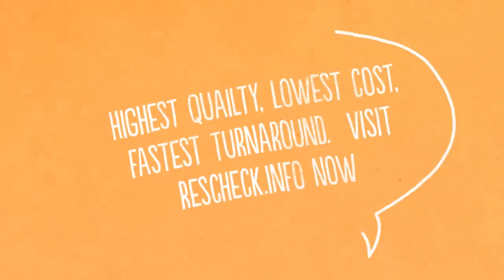Richardson Texas Rescheck